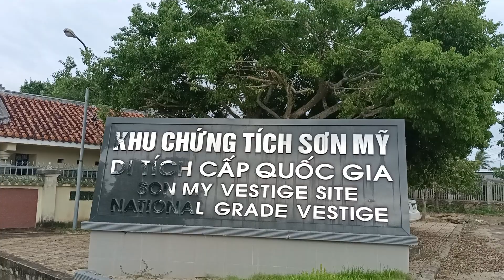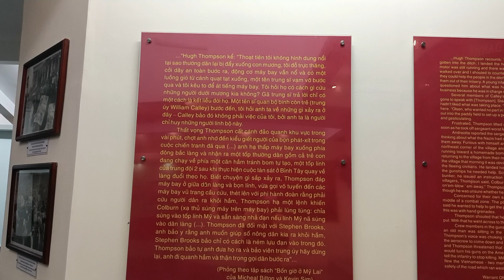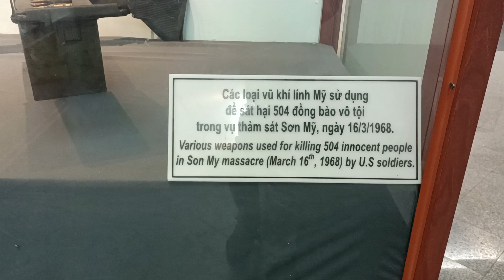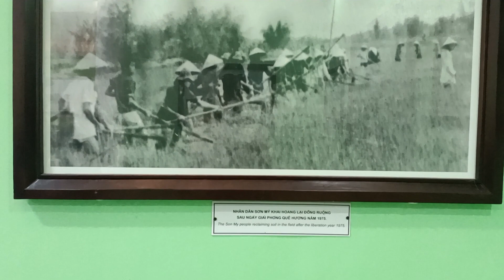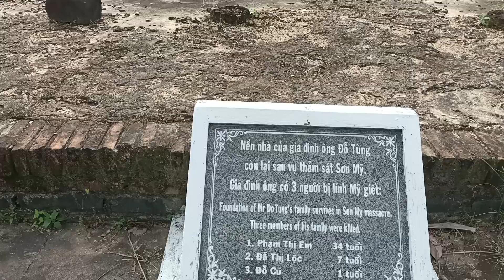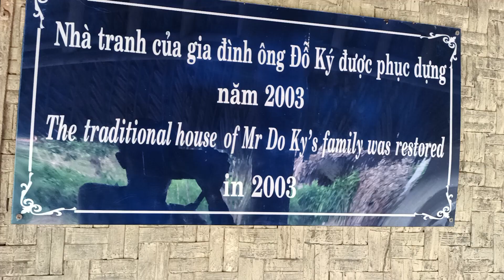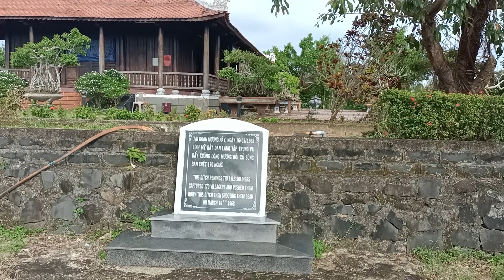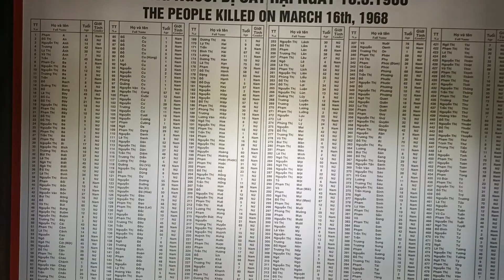Vụ thảm sát kinh hoàng của quân đội Mỹ, ở Quãng Ngãi.khu chứng tích Sơn Mỹ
Nguyễn Khanh vlogs